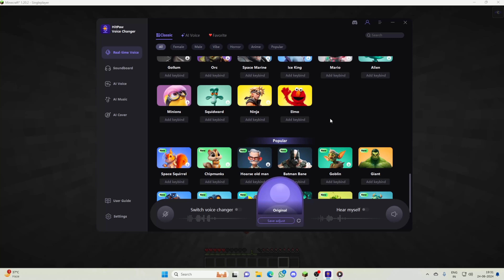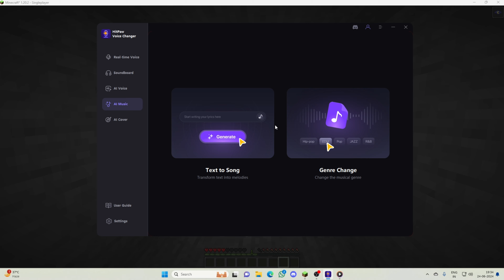I Made My First House In Minecraft 😍 | Blaze Kingdom #2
Tags& Keywords🔑
minecraft pe 1.21 survival series in hindi
minecraft pe 1.20 survival series
i made my first house in minecraft
how to make a survival house in minecraft
how to make a beautiful house in minecraft
how to make house in minecraft
minecraft survival house tutorial
how to find diamonds in minecraft
I become overpowered in minecraft
blazemg